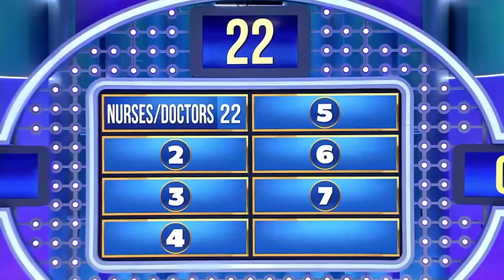Steve Harvey Reveals The Greatest Invention Of ALL TIME... WOMEN!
Women have a very important place in Steve Harvey's heart!

KOOMSON and GIRL POWER are ready to compete! And Steve Harvey enters the studio in his blue suit, pumping up the contestants with his great energy, while also learning interesting information about the past of the competing families. In the competition where only one family can win the grand prize, let's see which family will leave with a smile on their face.